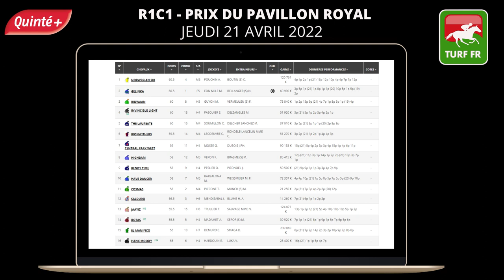PRONOSTICS PMU GRATUIT DE LA MINUTE QUINTE+ DU JOUR JEUDI 21 AVRIL 2022 #275990